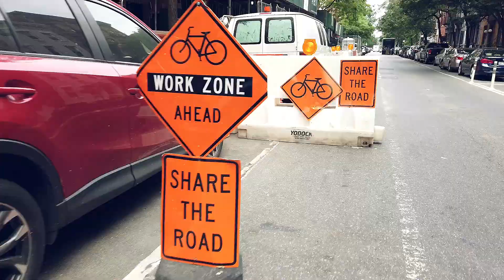New York City - Closed for Business / 2020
We took a trip into NYC to ride bikes and explore the empty city. Ethan on the Fast Ripper and Elizabeth on the Gold Flyer.